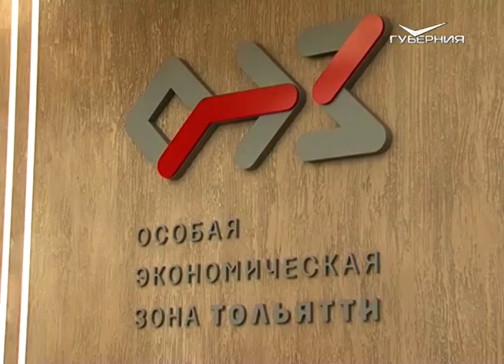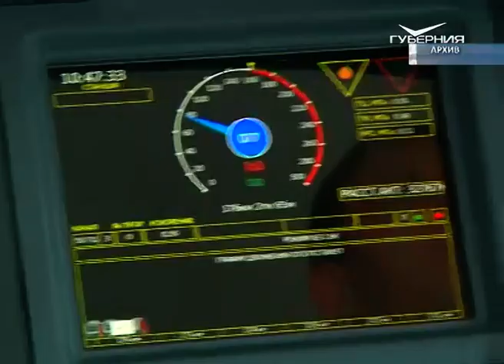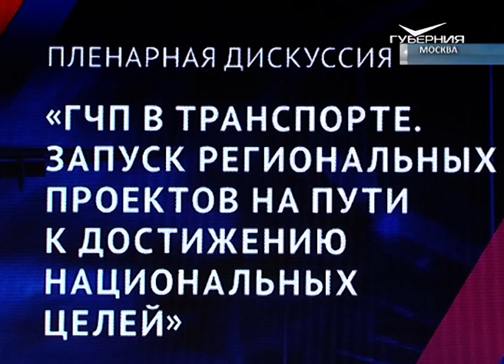Самарская область подписала соглашение о строительстве ж/д ветки к территории ОЭЗ “Тольятти”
Чтобы принять решение, партнерам потребовался всего год. Такая скорость в подобных делах – большая редкость. Компания РЖД подчеркнула - в регионе была проделана огромная работа, взяты принципиальные обязательства.

Партнеры отметили большое значение личной инициативы и участия губернатора Самарской области Дмитрия Азарова. Подписание соглашения состоялось в рамках стратегического форума "Транспортная инфраструктура России". В столице сейчас работает наша съемочная группа. Анастасия Зубарева с подробностями.